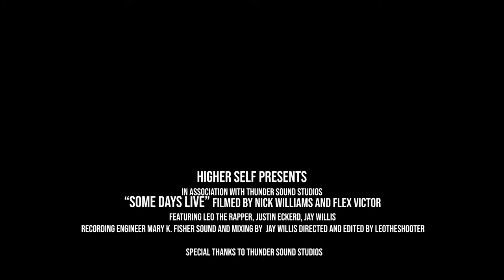Leo the Rapper - Some Days (Live Session)(Thunder Sound Recording Studios)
Stream Some Days on all platforms:

Guitar/Sound: Jay R. Willis
Keys/producer: Justin Eckerd
Camera: Nick Williams and Flex

The official YouTube channel of Higher Self Artist Collective.